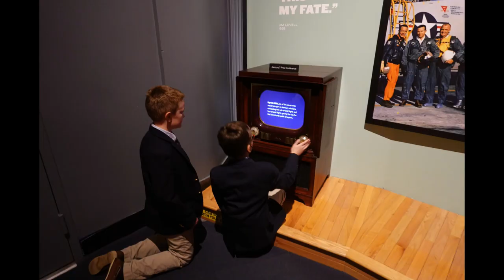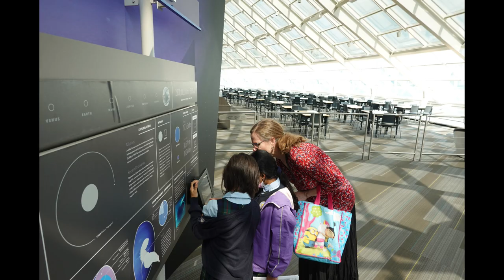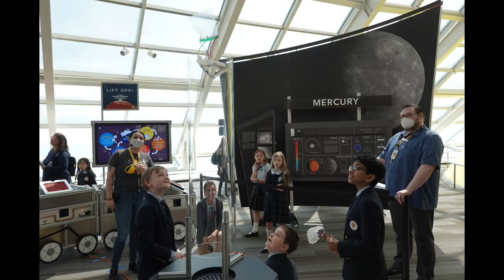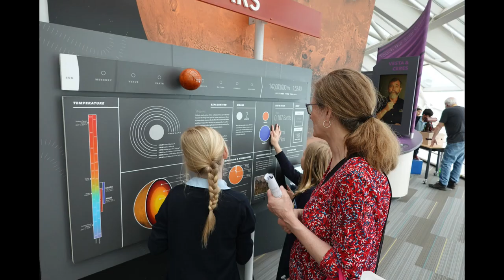2022 05 NCA Planetarium Trip Photo Clips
2022 05  NCA Planetarium Trip   Photo Clips